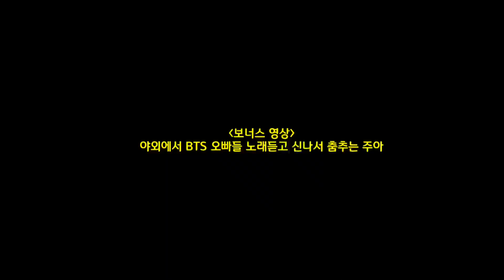[ENG] Family VLOG #1 The Eunpyeong Hanok Village 은평한옥마을 산책 / 힐링브이로그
안녕하세요 오늘은 새로운 스타일의 영상으로 인사 드립니다.

저희 채널의 첫 브이로그 영상인데요.

가볍게 은평한옥마을을 산책하면서 힐링하고, 주아가 BTS 오빠들 음악에 맞춰
춤춘 영상을 공개합니다.

p.s 다음에는 연이용이 패밀리 다른 가족들과 함께 새로운 장소도 소개해 드릴게요.

Hello, I'm greeting you with a new style of video today.
It's our first VLOG video.

Take a light stroll through Eunpyeong Hanok Village and get refreshed,
and then Jua also dance with BTS music.

Please enjoy this video, too.

p.s Next time, I will introduce a new place with other family members.